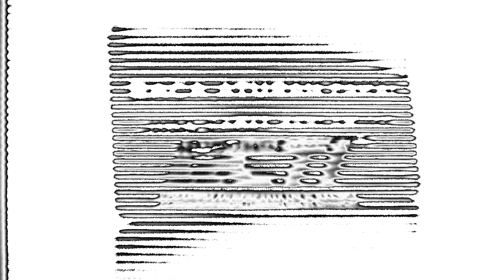RCTI Logo Effects (Inspired By News 24 Logo Effects)